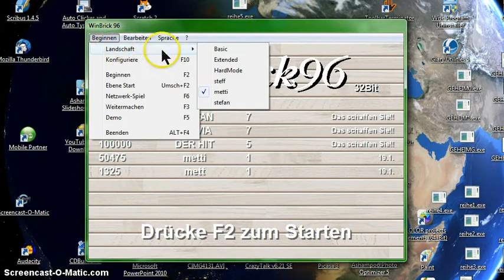Winbrick 96 spielen - eine Vorstellung